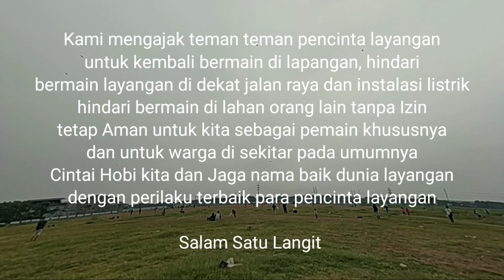Safety bermain layangan bersama Latber tangerang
Keamanan dan kenyamanan adalah prioritas utama, bermain di tempat yang seharusnya, sesuai dengan aturan yang sudah dibuat dan di sepakati bersama adalah komitmen para penghobi layangan untuk memajukan dan menjaga nama baik dunia layang2 aduan.. salam satu langit

Tidak bermain di jalan
Tidak bermain di dekat instalasi listrik
Izin menggunakan halaman orang lain
menjaga fasilitas publik

Sehat karena ceria
Sehat karena terus bergerak
Sehat untuk kita semua

layangan aduan
ngadu layangan
sobat layangan
main layangan